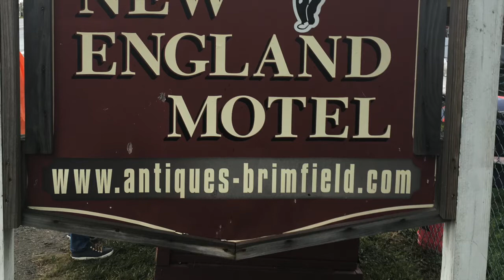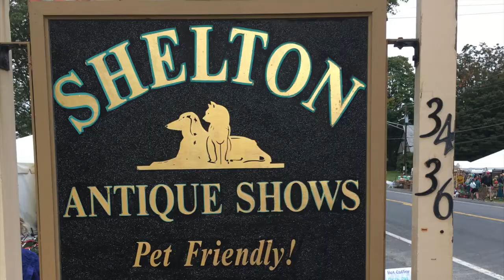Come to Brimfield With Us!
We love to explore Brimfield with our carts and pull orphaned quilt blocks out from the past and bring them back to this century.